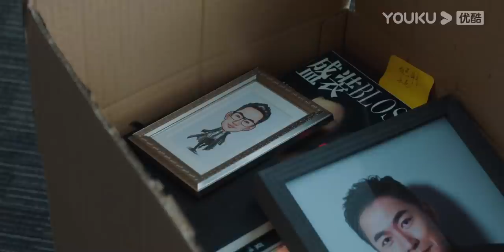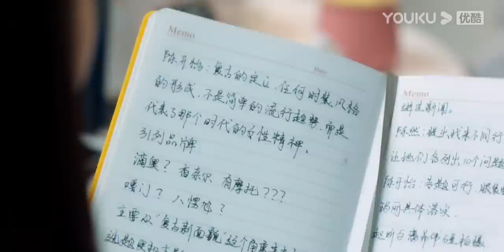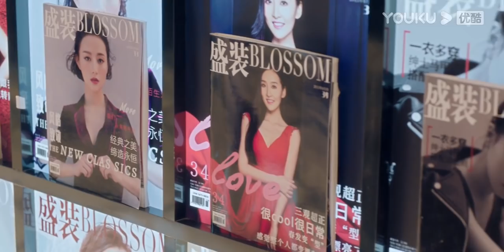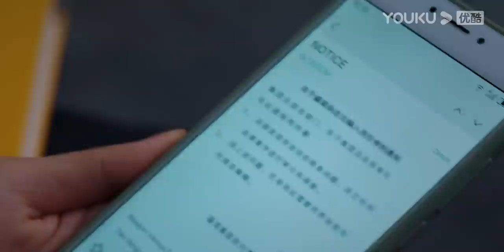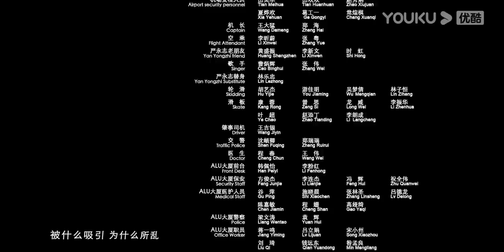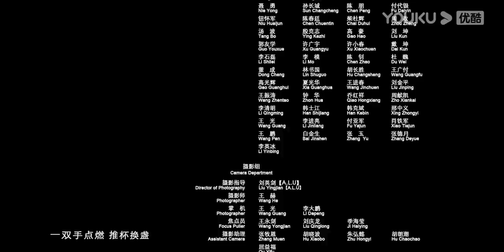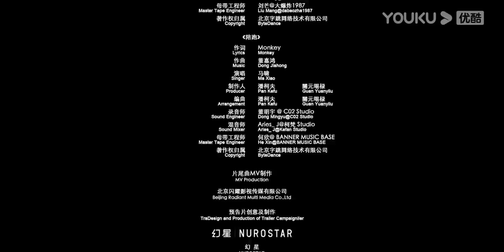MULTISUB【盛装 Pride and Price】EP03 | 宋佳袁咏仪职场过招针尖麦芒！ | 宋佳/陈赫/袁咏仪/张超/王耀庆/宋祖儿/王禛 | 都市职场片 |优酷 YOUKU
★主演：宋佳/陈赫/袁咏仪/张超/王耀庆/宋祖儿/王禛/龚蓓苾/李晓峰/林永健/王龙正/王紫璇/吕晓霖/李诚儒
★集数：29集

0:00 加入优酷会员，精彩抢先看
0:30 Join YOUKU membership to get early access